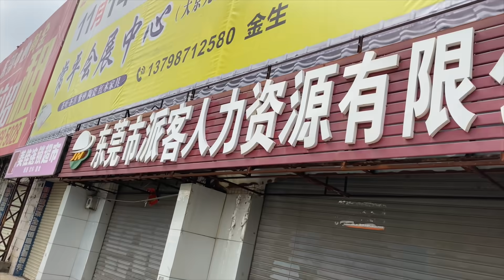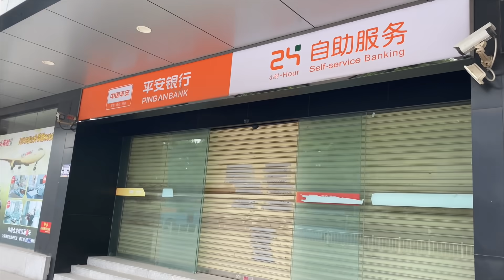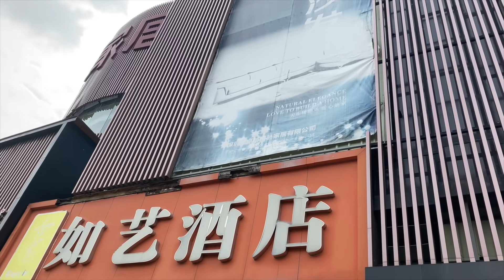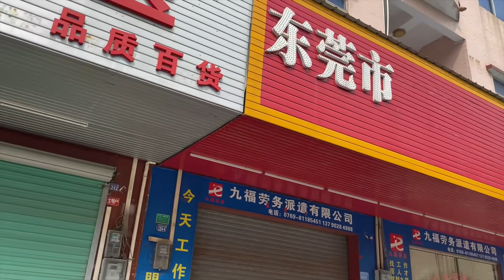東莞的衰退；曾經繁榮的火車站，如今冷冷清清，一大片的店面倒閉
東莞，一個沒有靈魂的地區，一個靠壓榨農民工血淚發展起來的世界工廠，正在走向衰退。